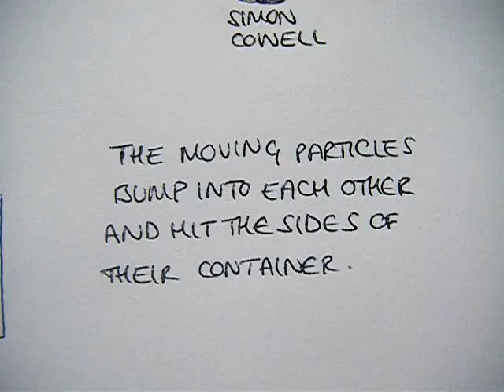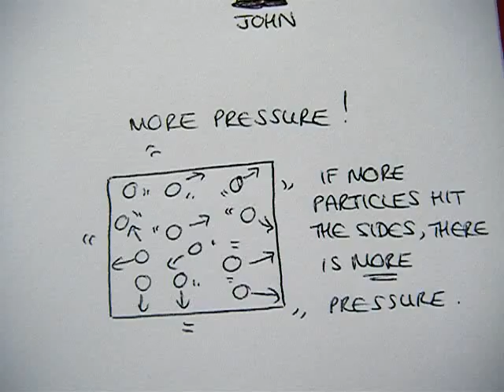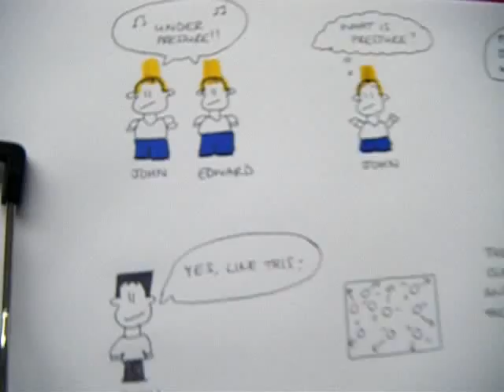Year 7 Under Pressure